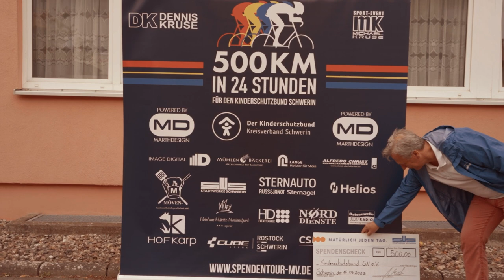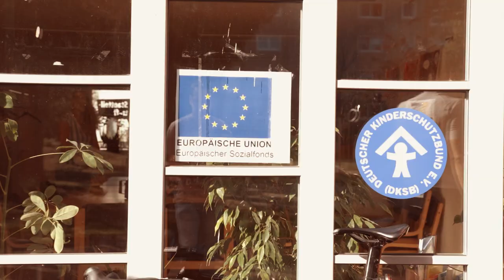Spendentour MV 2022 | 500km in 24 Stunden für den guten Zweck | Aftermovie | spendentour-mv.de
500KM in 24H – Wir waren dabei!

Die vier Fahrer: Michael Kruse, Dennis Kruse, Daniel Rackwitz und Felix Dittberner stellten sich der Aufgabe, 500 km rund durch Mecklenburg-Vorpommern zu radeln ‑ und das in nur 24 Stunden! Fahrradfahren für den guten Zweck. Gemeinsam für die Zukunft unserer Kinder! Unterstützt wurde in diesem Jahr der Kinderschutzbund Schwerin.

Wir, von Image Digital haben diese tolle Aktion medial unterstützt. Für große Reichweite sorgt nun die von uns erstellte Website mit allen Daten und Impressionen. Wir unterstützen mit einem neuen zeitlosen Logo und dem Konzept zur weiteren Verbreitung im einheitlichen Erscheinungsbild. Außerdem konnten wir wieder direkt dabei sein und die gesamte Tour mit Foto und Video begleiten. Mit dem Pressefahrzeug wurden so unmittelbar alle Momente in den 24 Stunden eingefangen. Aus dem gesammelten Videomaterial wurde dieser Aftermovie für 2022 erstellt.

Auch wir bedanken uns bei allen Beteiligten und Unterstützern!